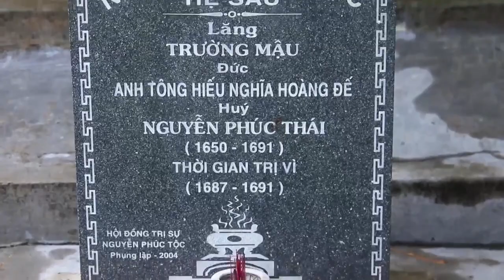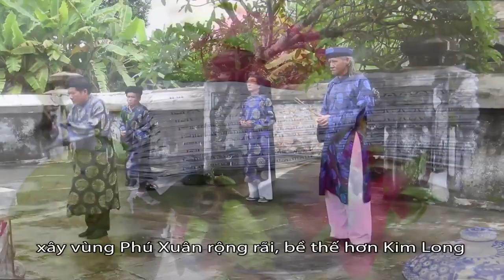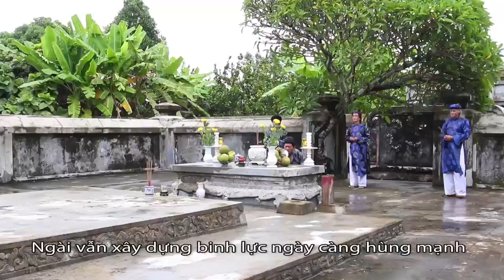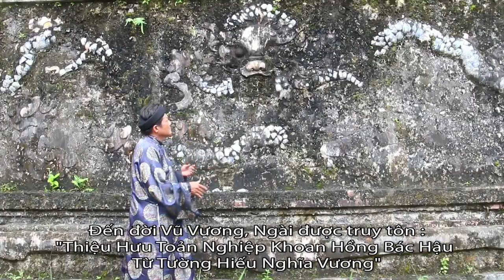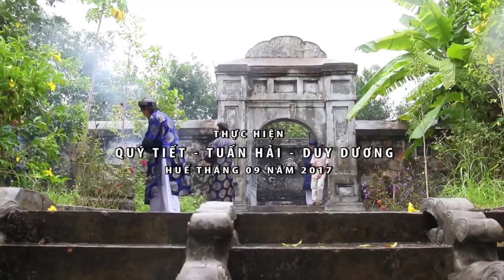Lăng chúa Nguyễn Phúc Thái